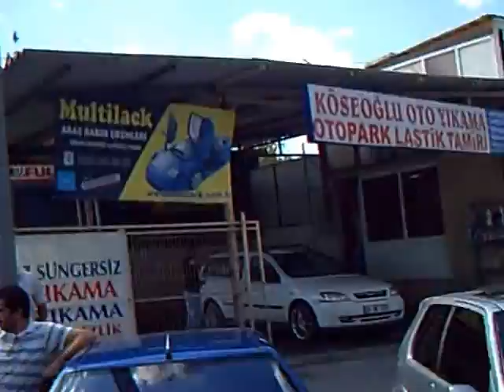Tuning Peugeot Buluşma 3.8.2008 (Bölüm I)